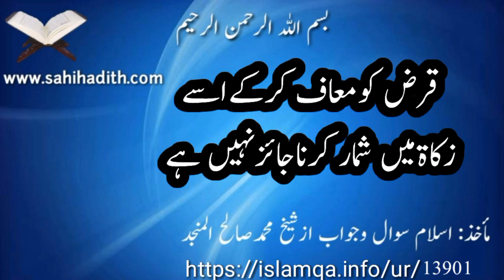قرض کو معاف کر کے اسے زکوۃ میں شمار کرنا جائز نہیں ہے 13901